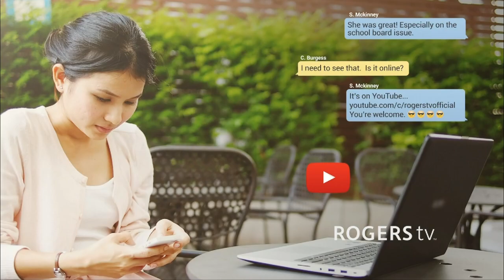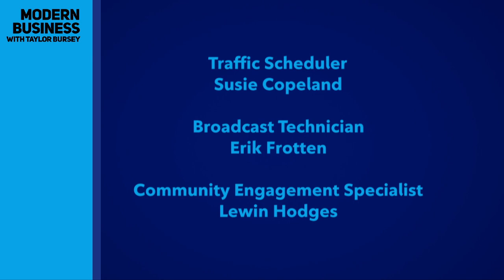Modern Business with Taylor Bursey | Rogers tv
Modern Business with Taylor Bursey